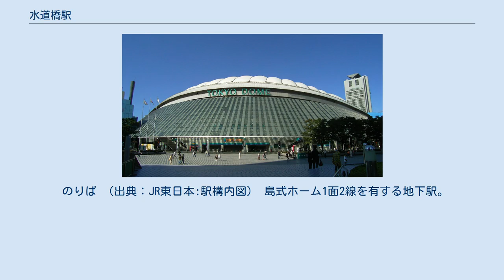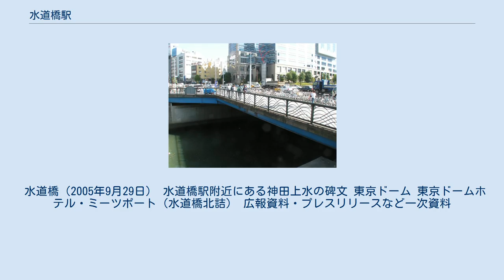水道橋駅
水道橋駅（すいどうばしえき）は、東京都千代田区・文京区にある、東日本旅客鉄道（JR東日本）・東京都交通局（都営地下鉄）の駅である。
 JR東日本と都営地下鉄の計2社が乗り入れ、接続駅となっている。
また、各路線ごとに駅番号が付与されている。
 JR東日本の駅に乗り入れている路線は中央本線であるが、当駅には緩行線を走る中央・総武線各駅停車のみが停車する。
また、特定都区市内制度における「東京都区内」および「東京山手線内」に属しており、各路線ごとに駅番号が付与されている。
 都営地下鉄三田線は、目黒駅方面の電車において東急目黒線と直通運転を実施している。
 『江戸図屏風』に描かれた江戸時代初期の水道橋。
橋の下を通っているのが水道 駅名の由来は、神田上水水道の通る橋であるかけひが近くにあったことによる。
砲兵工廠用の駅だった。
 JR東日本の駅（東口）と東京都交通局の駅（A2番出入口）は、外堀通りの横断歩道を挟んで100 m程離れている。
 駅長配置の直営駅で、当駅の他に飯田橋駅を管理している。
改札口は東口と西口の2か所ある。
快速線はホームの南側を通るが、壁で仕切られている。
 また、東口改札内、西口券売機前、改札内、2番線ホーム上の御茶ノ水寄りにはコインロッカーも設置されている。
なお、コインロッカーを使う際に改札を通るための入場料はかからない。
窓口にて申告すれば利用が可能。
 東口には1・2番線ともにエレベーターがある。
西口には構造上、エレベーターやエスカレーターがない。
 指定席券売機は東口・西口両方に設置。
 のりば （出典：JR東日本:駅構内図） 島式ホーム1面2線を有する地下駅。
 駅業務は2015年4月1日より、東京都営交通協力会が受託している（ただし駅務区に関する業務を除く）。
 日比谷駅務管理所水道橋駅務区として、大手町駅 - 千石駅間を管理していたが、2016年4月1日付で東京都交通局が行った駅管区制移行のため日比谷駅に設置された、日比谷駅管区に管理される被管理駅となった。
 開業より1999年のATC化までは春日寄りに非常渡り線があったが、現在は撤去された。
 のりば （出典：都営地下鉄:駅構内図） 各年度の1日平均乗降人員は下表の通りである（JRは除く）。
 各年度の1日平均乗車人員数は下表の通りである。
 水道橋（2005年9月29日） 水道橋駅附近にある神田上水の碑文 東京ドーム 東京ドームホテル・ミーツポート（水道橋北詰） 広報資料・プレスリリースなど一次資料